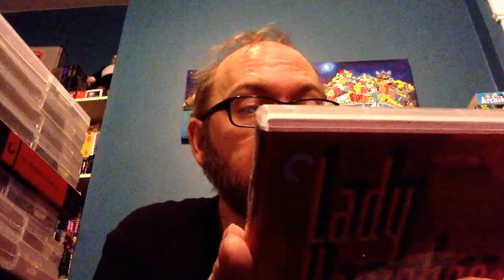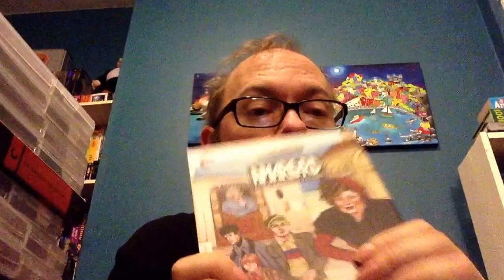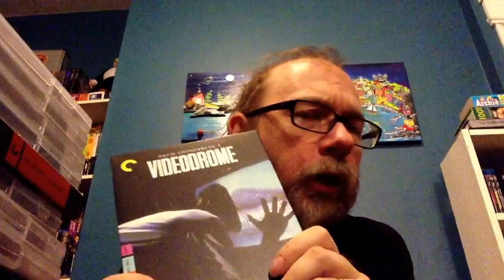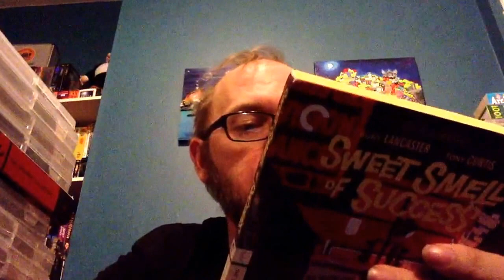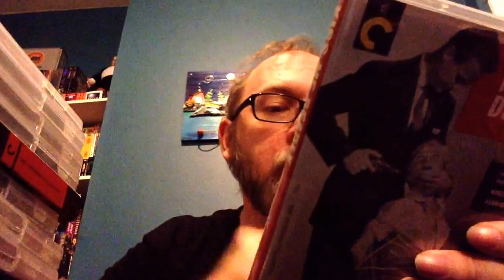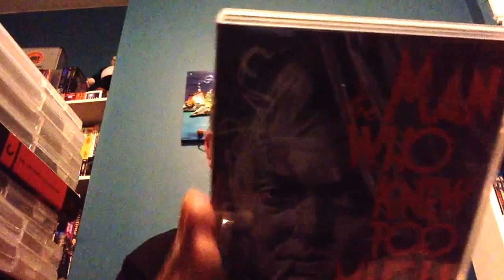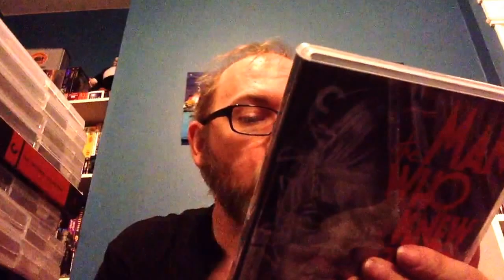My Criterion Collection Part 1